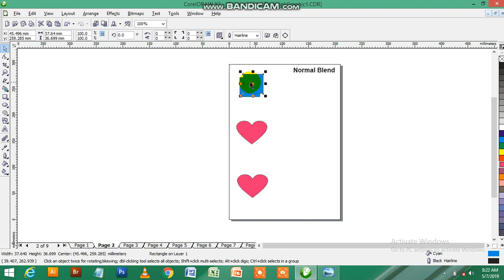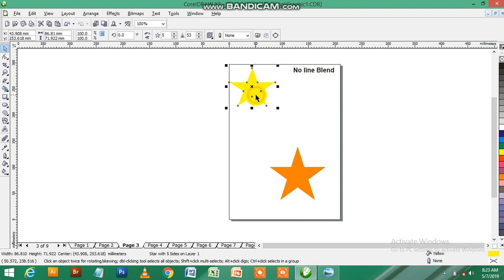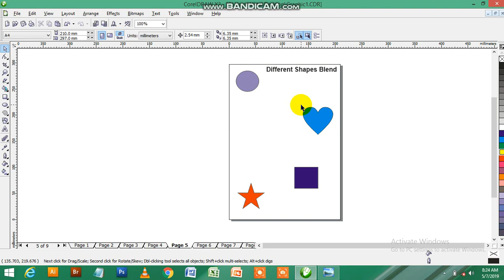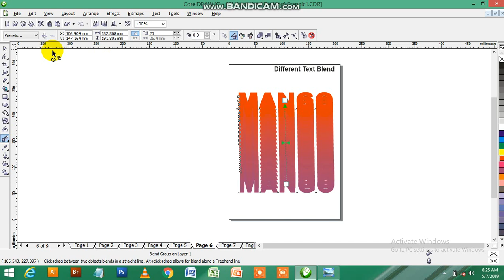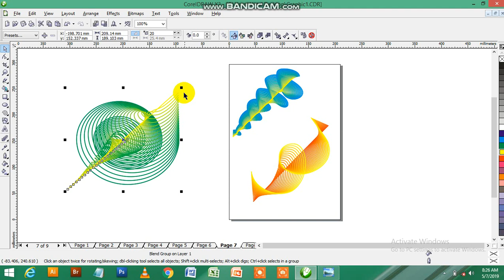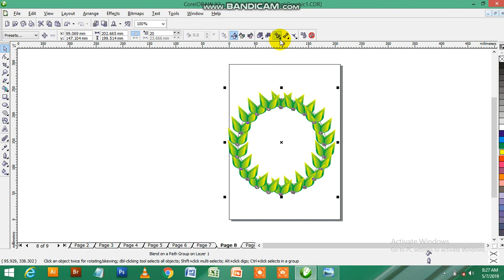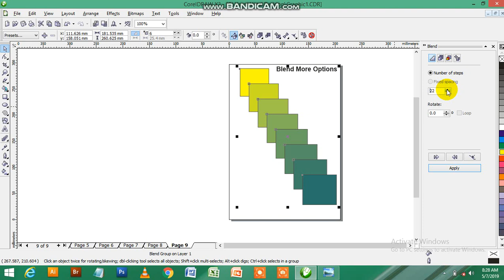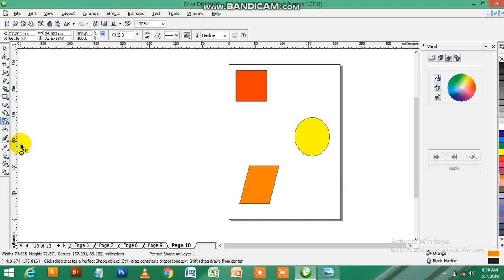Blend Option in CorelDraw for Beginner Graphic Students in Tamil By Nikab Sir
Using Blend Tool in CorelDraw for Objects and Text , More Blend Options in Option Bar and Blend in Effects tab in Menu Bar in easy tamil by Nikab Sir (Course Director VBS IT Academy) Graphic Designer